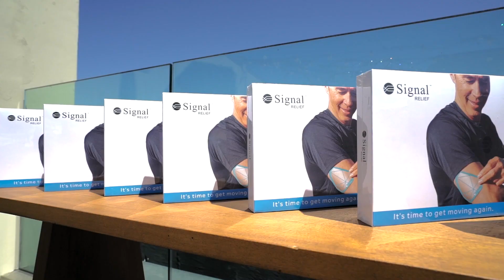ESPY's Event - Signal Relief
Regain what discomfort has taken from you. You have nothing to lose! (Expect that irritation you want to get rid of anyways.) Try it today, and if you’re not 100% happy with the results we’ll refund every cent guaranteed!

Most Cost-Effective Relief – Signal Relief can be worn over and over, day after day, without losing functionality. Just replace the adhesive after 3-5 applications. No other relief product offers so much value for a one-time purchase!

Feel Relief In Minutes! – Place Signal Relief wherever you feel discomfort and you’ll feel the irritation fade away almost immediately.

100% Drug-Free & Zero Side Effects – Unlike medications, Signal Relief is completely non-invasive, it adds zero drugs, zero electricity, zero anything into your body.

Signal Relief is powered by your own body’s natural energy. It utilizes patented “Neuro Capacitive Coupling” technology in a thin, reusable patch. It can filter the noise, and stress signals, allowing your body to function properly.

Waterproof and Versatile – The Signal Relief unique triangular shape is designed to fit the various contours of your body while you maintain an active lifestyle. Wash it, Swim with it, even wear it during a workout. It’s very durable and designed to handle any physical activity or weather conditions.

45-Day, 100% Money Back Guarantee – If for any reason you’re not 100% satisfied with your Signal Relief patch, you can simply return it within 45 days.